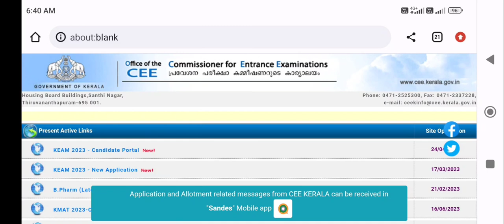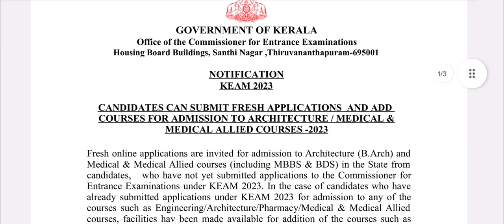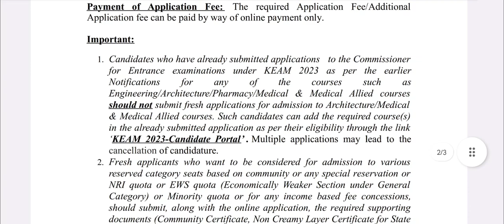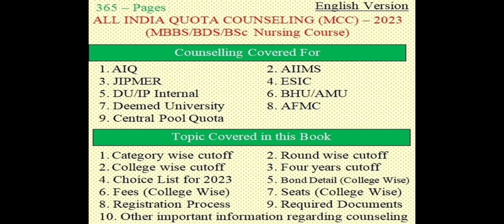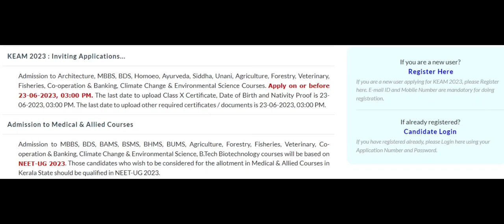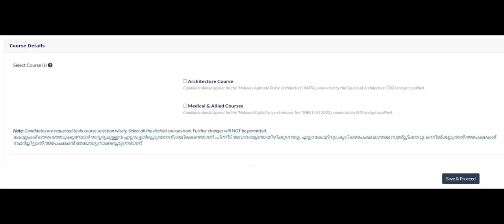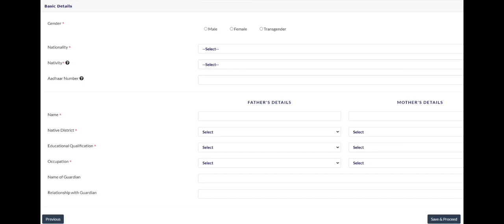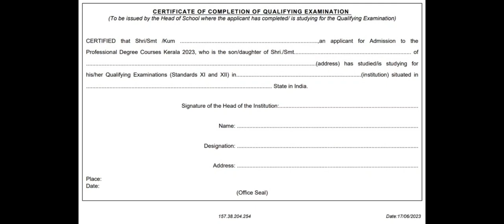NEET 2023 State quota MBBS BDS counseling registration Started !! Fees and Cutoff ? How to apply?